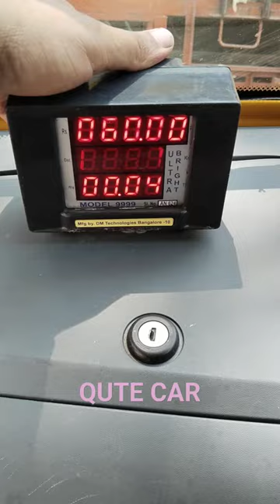The Qute 🚖 car is equipped with a🤔 new fare meter# Same Auto 🛺 Price 🙋 Subscribe my channel 🤳